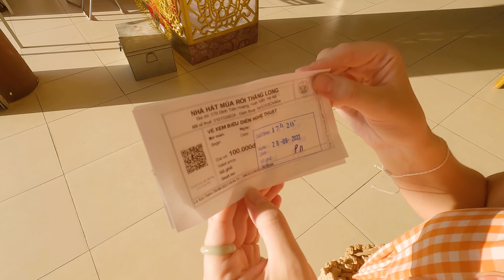We Visited Hanoi and Halong Bay: What You NEED to Know!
Vietnam has been at the top of our list of countries to visit for as long as we can remember on this backpacking journey! We flew into Hanoi fully expecting to be blown away by the hustle and bustle of the city - little did we know it would be the most significant culture shock of our travels so far!

We had a week to explore everything (including a Halong Bay Tour), so we tried to soak up and see as much as possible whilst trying not to be overwhelmed by this amazing city. We've tried to provide some tips we wished we had known prior to visiting Hanoi, as well as giving an insight into the best things to do and eat while in Hanoi!

Our Hotel: Hanoi View Legend Hotel (~292,000VND per night)
We're Demi and Pete, budget backpackers from the UK who gave up our life in Manchester to pursue our dream of travelling the world - one continent at a time. Since October 2021, we've been travelling around South and Central America, but now we've headed over to Asia to begin the next part of the adventure. We want to create a helpful and inviting space for fellow backpackers to get useful travel tips, budgeting tricks and insights into all the incredible places we visit, through our eyes.

We love meeting and chatting with other travellers, so please do get in touch with any suggestions, helpful tips, or just to say hello!